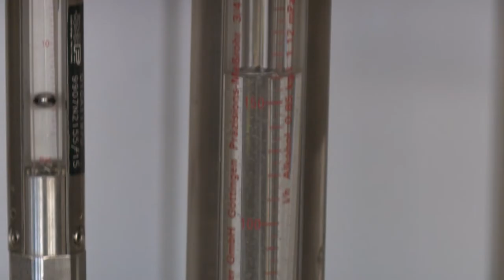TASTE LE TOUR 2014 EP199